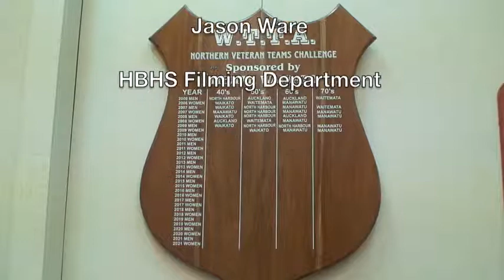Lukas's Documentary from school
This is the documentary lukas recieved a B from also in class.
Music, courtesy of youTube convert to mp3